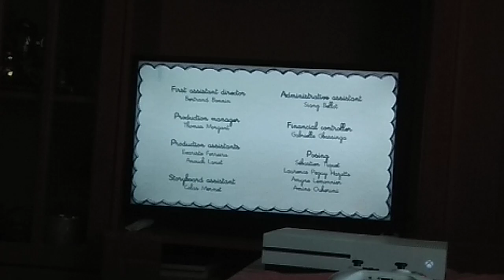A jó vörös foltok a lányt apjával